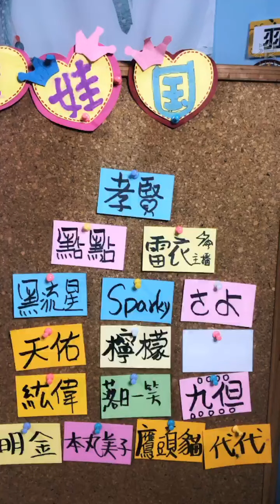200724 AKB48 Team TP 張羽翎直播